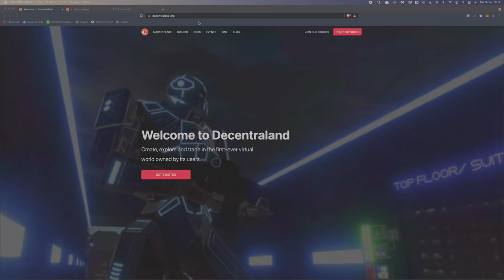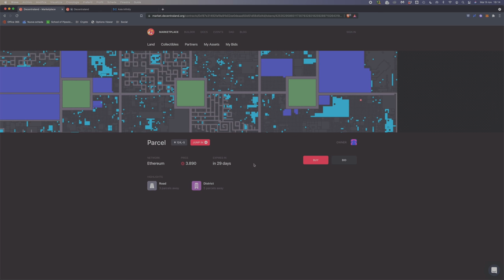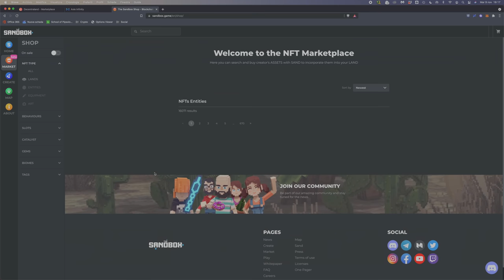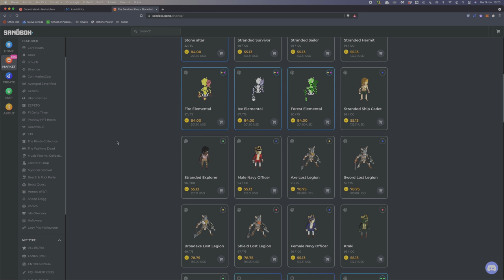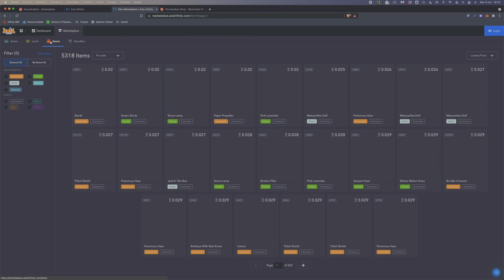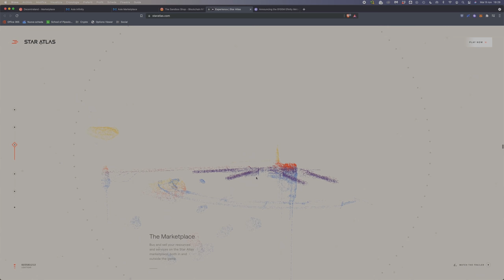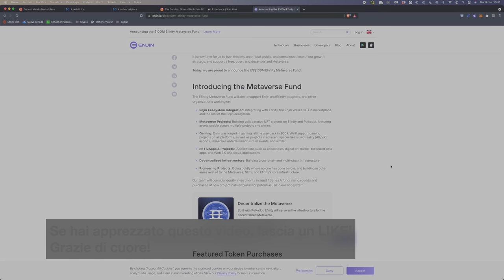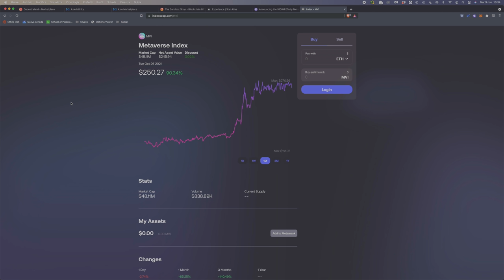METAVERSO: Che cos'è? | TUTTO quello che DEVI sapere e i 5 MIGLIORI PROGETTI CRYPTO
Ultimamente si parla solo di METAVERSI, ma COSA SONO esattamente? E quali sono i 5 migliori progetti crypto legati ad essi? Scopriamolo!

Dopo che Mark Zuckerberg ha annunciato il cambio di nome da Facebook a Meta, ha scatenato un'ondata di interesse folle riguardo al topic dei metaversi.

Noi che siamo nelle Crypto siamo particolarmente toccati dal topic, in quanto all'interno dei metaversi un sacco di asset sono tokenizzati sotto forma di NFT, che si tratti di terre o oggetti.
Il mercato real estate del futuro si sta spostando qui?

Per rispondere alla domanda, analizziamo anche 5 progetti, tra cui 3 sono già grandi e 2 invece devono ancora dimostrare.

Argomenti trattati:

00:00 Intro
01:10 Che cos'è un Metaverso?
07:30 I 5 progetti più interessanti: numero 1
11:45 Progetto 2
16:15 Progetto 3
19:30 Progetto 4
22:03 Progetto 5

Secondo voi, quali altri progetti del settore metaversi potrebbero fare il botto? Condividetelo nei commenti!